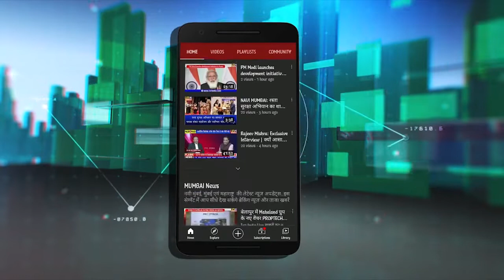MVA सरकार, विद्यापीठों को हड़पना चाहती है -युवामोर्चा प्रांताध्यक्ष Vikrant Patil की बड़ी यलगार